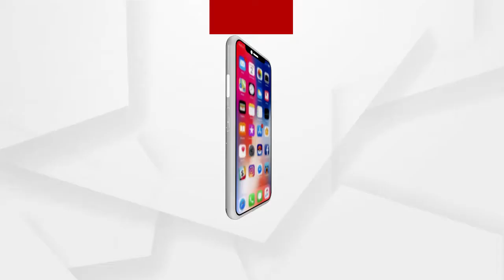ସ୍ବାଧୀନତା ସଂଗ୍ରାମୀ ବିଛନ୍ଦଚରଣ ପ୍ରଧାନଙ୍କ ଶେଷକୃତ୍ୟ ସମ୍ପୂର୍ଣ୍ଣ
ଅନୁଗୋଳ ଜିଲ୍ଲା କଣିହାଁ ଅଞ୍ଚଳର ସ୍ବାଧୀନତା ସଂଗ୍ରାମୀ ବିଛନ୍ଦଚରଣ ପ୍ରଧାନଙ୍କ ଶେଷକୃତ୍ୟ ସମ୍ପୂର୍ଣ୍ଣ.